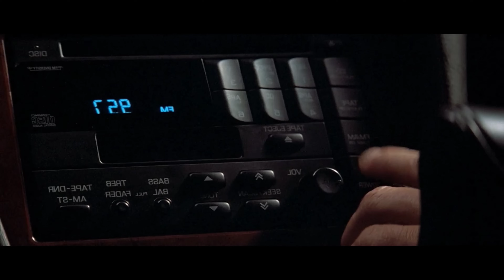ஐயன்மேன் RDJ கண்ணுக்கு மட்டும் தெரியும் பேய்கள்! Hollywood Tamizhan